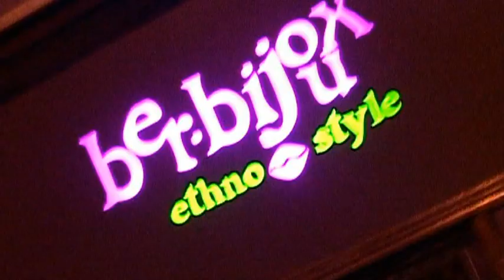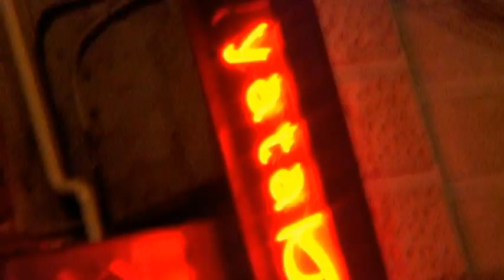Tales from Madrid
Part of a BBC TV series visiting European countries, presented by Adil Ray and Kirsty Wark.